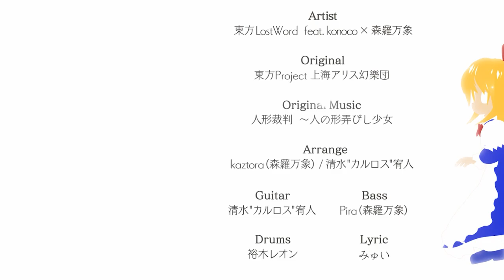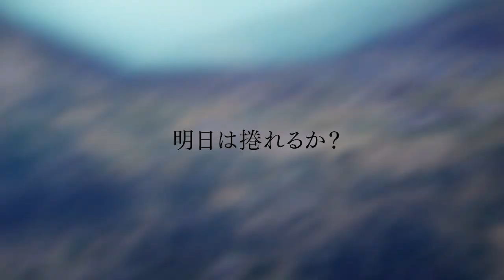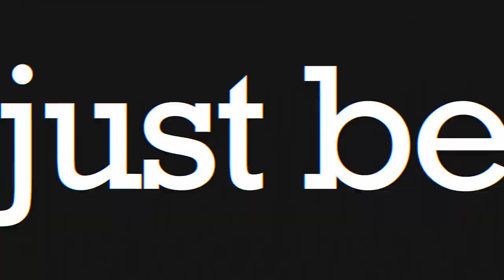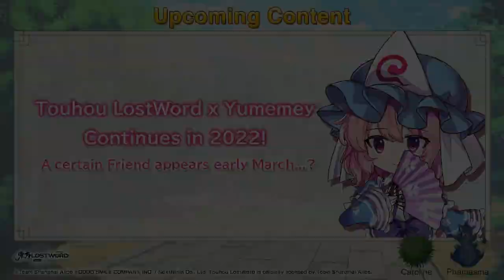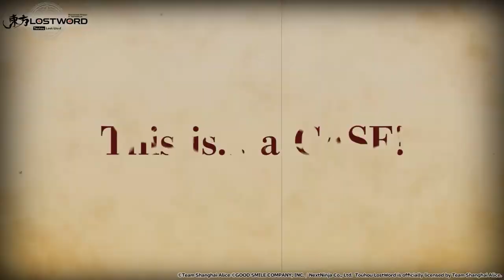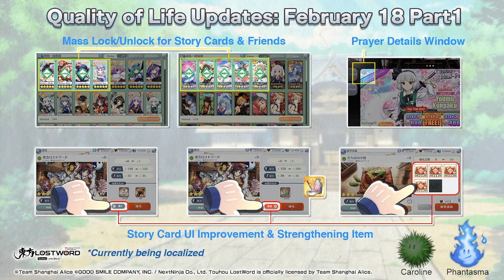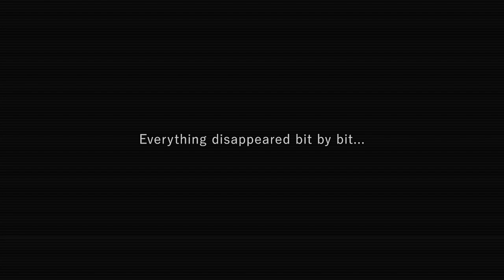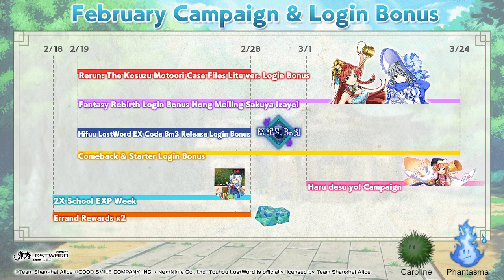Touhou LostWord - Dev Letter #8 (2/16/2022)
Retweet the below link to get 3x free Prayers if we reach 1,500 by the end of the Dev Letter!